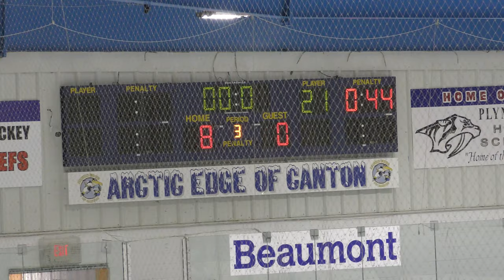USA Eagles vs Canton VH Black - 01/09/20: Game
USA Eagles vs Canton VH Black - 01/09/20
Final Score: Canton VH Black - 9, USA - 0
Arctic Edge - Canton, MI
2020 Districts - District 4